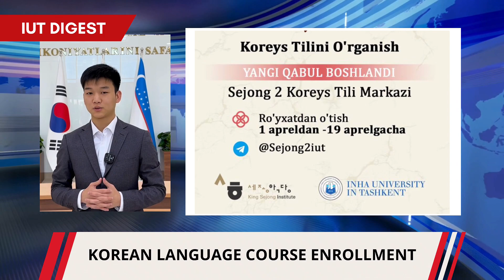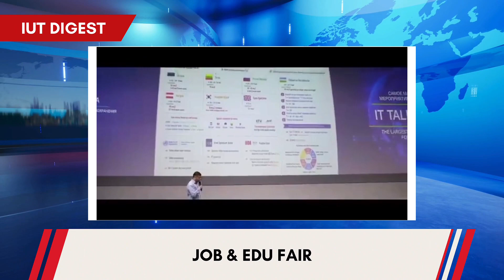IUT Digest #7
IUT Digest🔔

What did you miss last week and what bright events are waiting for you this week?

Check out the seventh edition of the IUT Digest prepared by students